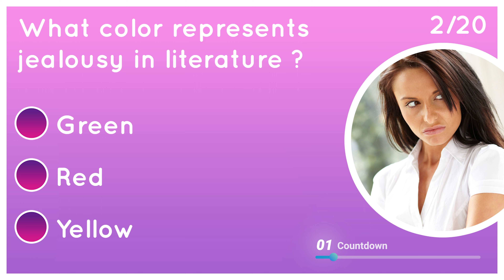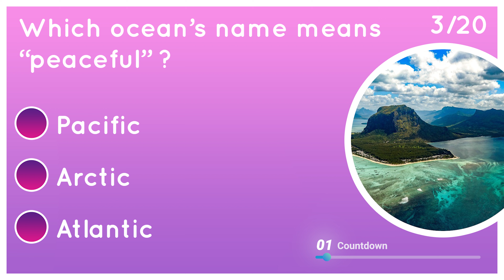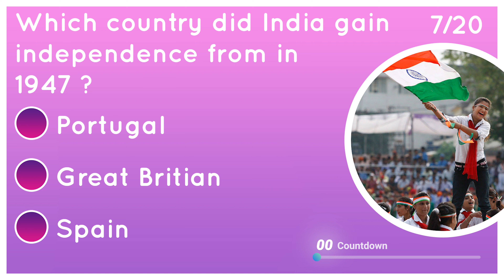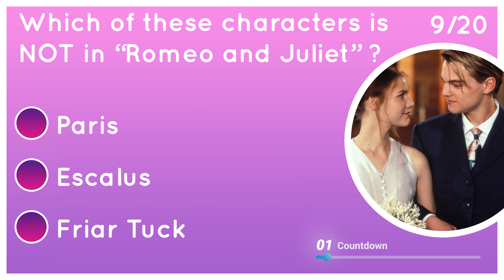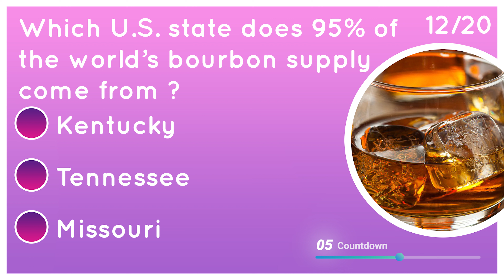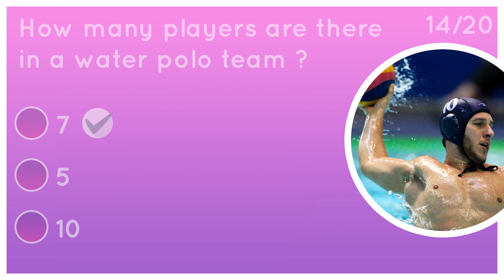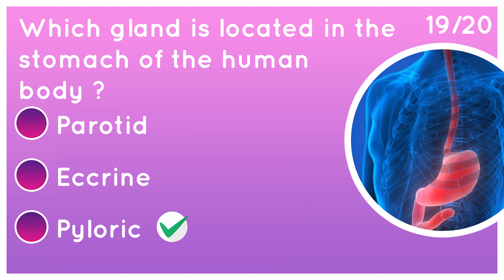General Knowledge Quiz #51 (Test Your Brain!)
👋Hi Now is the time to challenge your brain👋
🤓Write your score in comments🤓